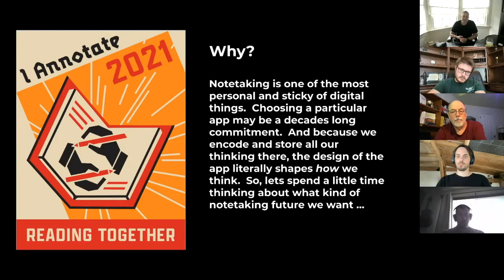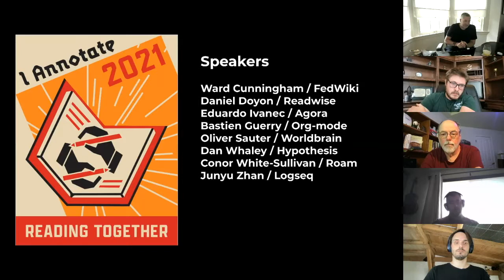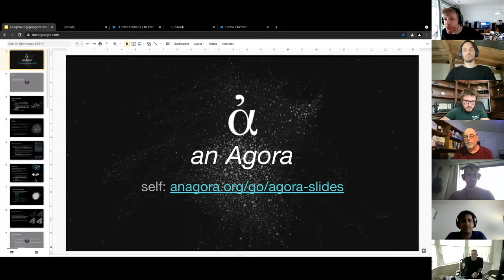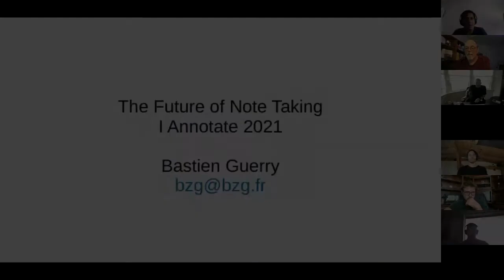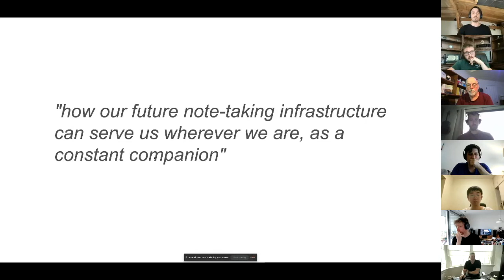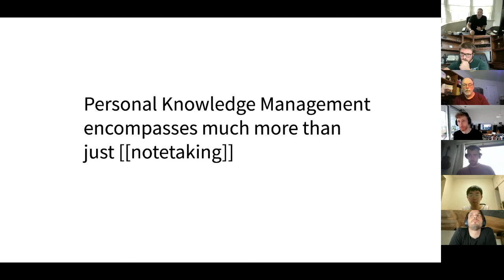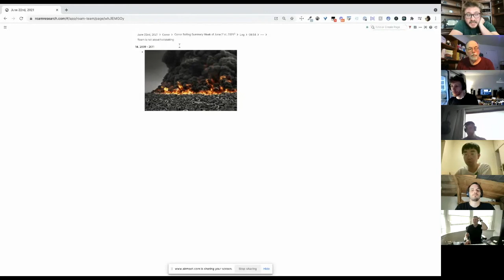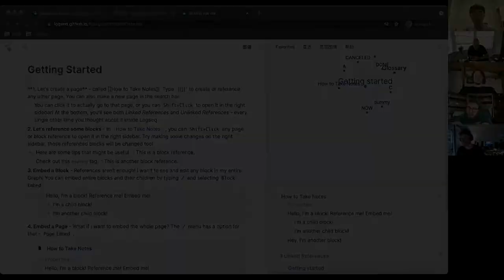ianno21 Flashtalks and Panel: The Future of Note Taking (FoNT)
Speakers engaged in reimagining the technology and practices of digital note taking present their work and engage each other and attendees in conversation. The panel is moderated by Dan Whaley (Hypothesis) and features speakers Ward Cunningham (FedWiki), Daniel Doyon (Readwise), Bastien Guerry (Org-mode), Eduardo Ivanec (Agora), Oliver Sauter (WorldBrain), Conor White Sullivan (Roam), and Junyu Zhan (Logseq). Explore more resources from this session and more at ianno21